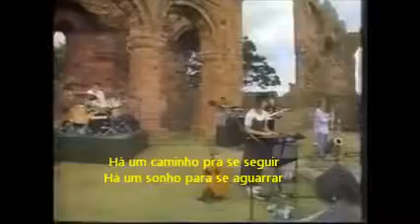Iona - Burning like Fire (legendado)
Artista: Iona
Album: Beyond these shores